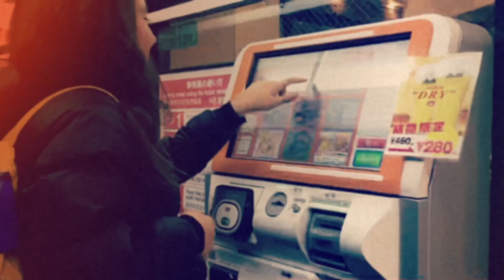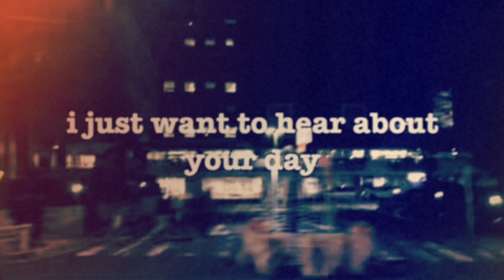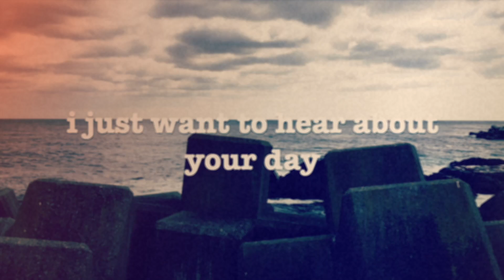moon deck 🌝 original song & lyric video by sophiya sweet | made in japan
i shot this music video in japan–in tokyo and kuji city! my song "moon deck" is streaming

thank you for your support. i hope you're having a nice week!

do you want to create more this year? join along as we embark on a journey of drawing, traveling, crafting books, composing music, and becoming financially literate.

🍡 Stay in the loop and grab some free coloring pages by joining my newsletter

Search Sophiya Sweet to follow on Spotify & Apple Music 🥰

🎸 stream all my tunes for some good music to make art

🐰 If you love cute books, here are my newest creations!🌻

🦋Cottagecore Coloring Book: Step into a world of forest friends and delightful baked goods!

🍙  For foodies who love Japanese cuisine and learning languages!🍡

🍪 Christmas Cookies Coloring Book: Step into the holiday spirit and help the elves decorate cookies and Christmas treats!🌲

🐷 For a sweet book to send to a friend🐰

Want to post your own music on streaming platforms like Spotify, Apple Music and more, and start earning royalties from your songs?